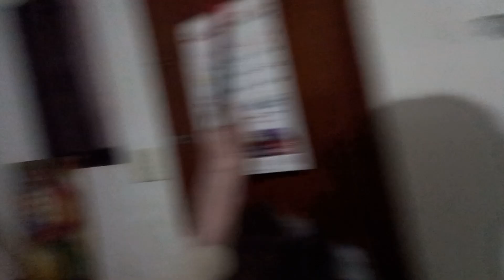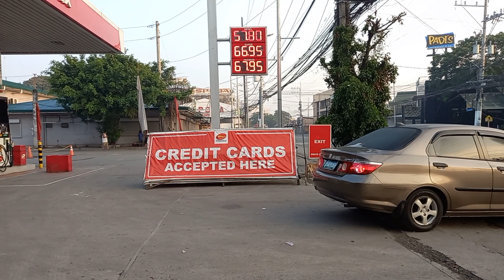PUNTAHAN KO SILA! GOOD DAY ! ALRIGHT !